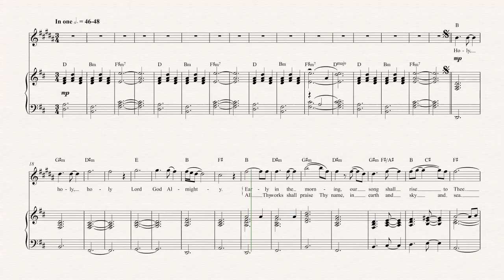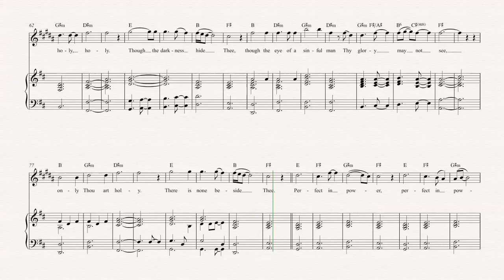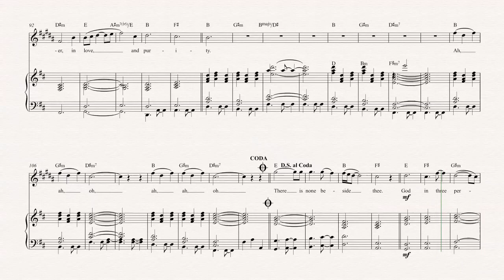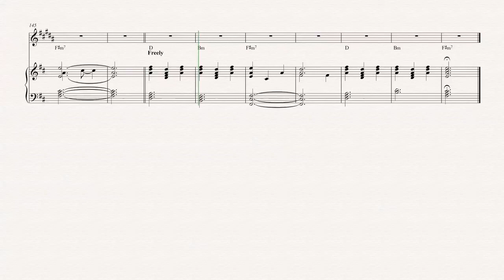Alto Sax - Holy Holy Holy - Sufjan Stevens - Sheet Music, Chords, & Vocals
Alto Sax sheet music, chords, and vocals of Holy Holy Holy -  Sufjan Stevens

Learn to play Holy Holy Holy and play along!